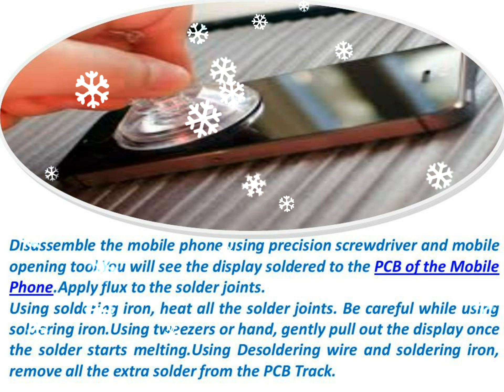How To Replace Lcd Display Screen Of A Mobile Phone In Hindi Remove 2